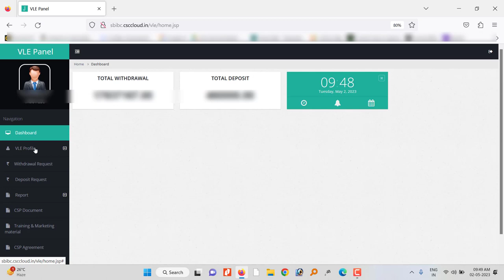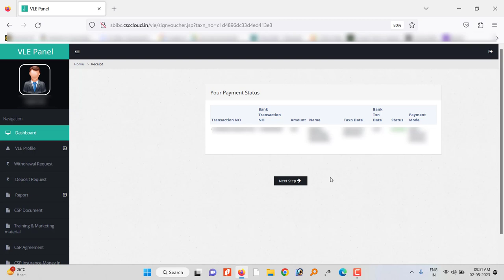CSC SBI CSP Agreement Renewal Process | SBI BC Agreement Renewal Process Step By Step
Thanks...